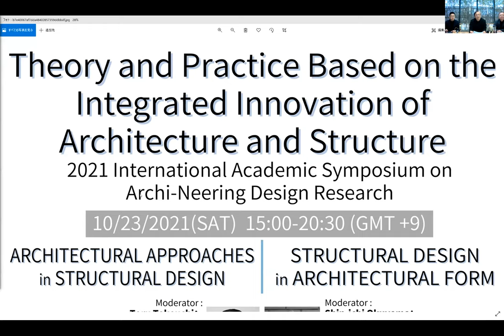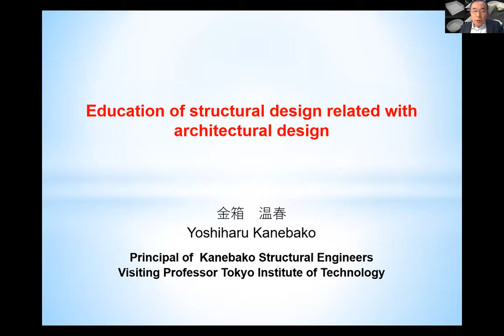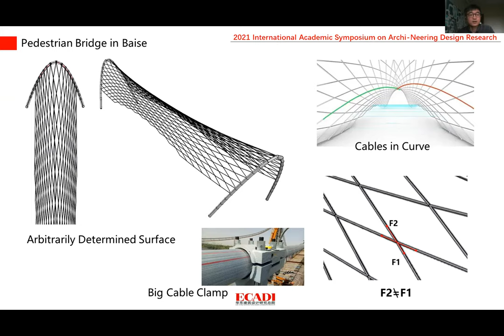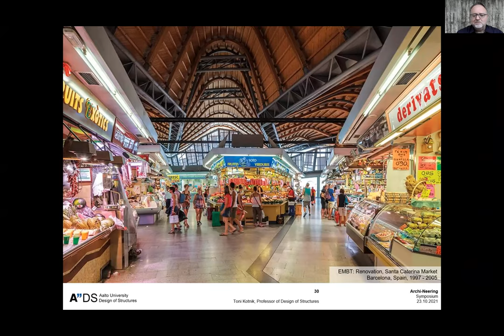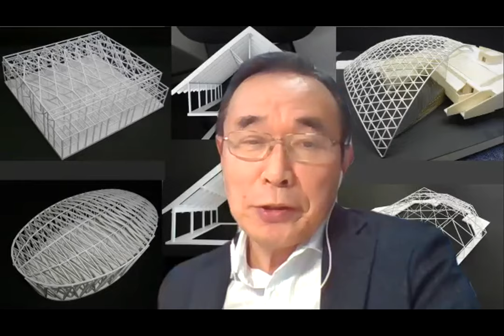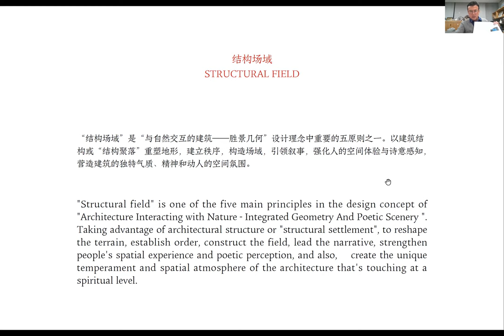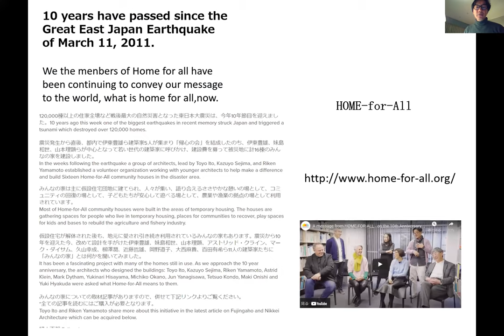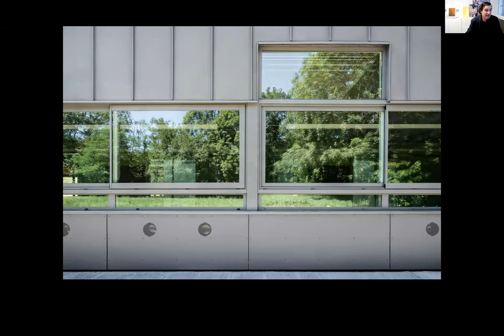Archi Neering Symposium 2021 video on 23/10/2021.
▶Chapter list チャプターリスト
0:00:00 Opening
Module 1: Architectural Approaches in Structural Design
0:16:31 Prof. Angus J Macdonald, University of Edinburgh,UK
0:44:20 Prof. Yoshiharu Kanebako (金箱温春), Tokyo Institute of Technology, Japan
1:11:05 Mr. Jian Zhou, ECADI, China
1:44:55 Prof. Toni Kotnik, Aalto University, Finland
2:19:00 Discussion 1
Module 2:Structural Design in Architectural Form
3:04:26 Prof. Yimin Guo, Southeast University, China
3:27:40 Mr. Xinggang Li, China Architecture Design & Research Group, China
3:51:36 Prof. Jun Yanagisawa (柳澤潤), Kanto Gakuin University, Japan
4:23:00 Prof. Enric Massip-Bosh, UPC Barcerola TECH, Spain
4:58:00 Discussion 2
5:28:00 Closing

(日本語の解説は本文の下にあります。)
2021 International Academic Symposium on Archi-Neering Design Research
"Theme: Theory and Practice Based on the Integrated Innovation of Architecture and Structure"
Time: 15:00-20:00 (GMT +9), October 23(SAT), 2021
Organizer: Southeast University, China
Archi-Neering Design Research Center
Co-organizer: Architecture Technique

The relationship between architecture and structure is changing fundamentally in the present era of merging and integration. Including digital technology and other creative ideas, structural and constructional innovations have found more open-minded architectural expression in recent years and constantly revising our understanding of their relationship. It has become evidently urgent to re-examine the position of structure in architectural discipline and re-evaluate the innovation impact of architecture on structure, with the aim of advancing the adaptation process of integrated innovation of architecture and structure in present times.
The Archi-Neering Design Research Center (ANDC) is an international school-enterprise academic research platform jointly established by four units: School of Architecture of Southeast University (SEU-ARCH); Department of Architecture and Building Engineering, School of Environment and Society, Tokyo Institute of Technology; Architectural Society of Shanghai; and East China Architectural Design and Research Institute (ECADI) of ARCPLUS. It is dedicated to the research on the integration and innovation of structure and architecture at the design level. ANDC started its annual international academic symposium in 2017. The symposium 2021 will center on the theory and practice based on the integrated innovation of architecture and structure. Academics and designers from China, Japan and Europe will be invited to share their experiences and insights on the subject.

Moderator: Prof. Toru Takeuchi, Tokyo Institute of Technology, Japan
Prof. Angus J Macdonald, University of Edinburgh,UK
Prof. Yoshiharu Kanebako, Tokyo Institute of Technology, Japan
Mr. Jian Zhou, ECADI, China
Prof. Toni Kotnik, Aalto University, Finland

Moderator: Prof. Shin-ichi Okuyama, Tokyo Institute of Technology, Japan
Speakers:
Prof. Yimin Guo, Southeast University, China
Mr. Xinggang Li, China Architecture Design & Research Group, China
Prof. Jun Yanagisawa,Kanto Gakuin University, Japan
Prof. Enric Massip-Bosh, UPC Barcerola TECH, Spain

アーキニアリング・デザイン・シンポジウム2021
東工大＋中国東南大＋上海華東設計院によるアーキニアリング・デザイン・センターでは10月23日15:00に国内外の講師を招いてオンラインシンポジウムを開催致しました。
テーマは”Theory and Practice Based on the Integrated Innovation of Architecture and Structure”とし、建築デザインと構造エンジニアリングの融合に基づくイノベーティブ・デザインについて以下の皆様にご講演いただきました。

エジンバラ大学：Angus J Macdonald教授
東工大：金箱温春 特定教授
華東設計院：Mr. Jian Zhou
中国東南大：Prof. Yimin Guo
中国建築設計研究集団：Mr. Xinggang Li
関東学院：柳澤 潤 教授